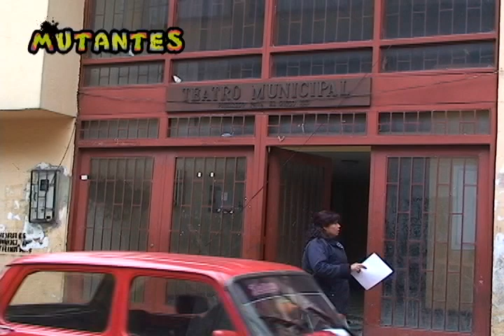FACATATIVÁ TEATRO MUNICIPAL PARTE 2 EL DEBATE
Entrevistas con algunos líderes políticos de Facatativá y expertos arquitectos que analizan la venta del teatro municipal .